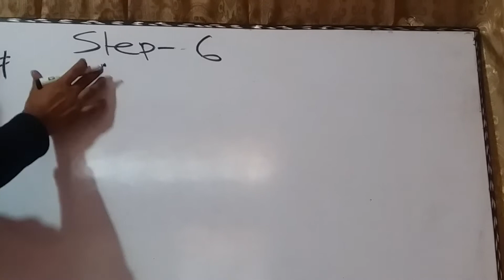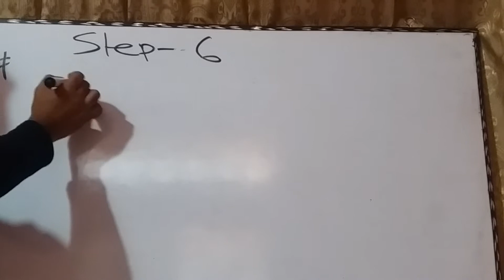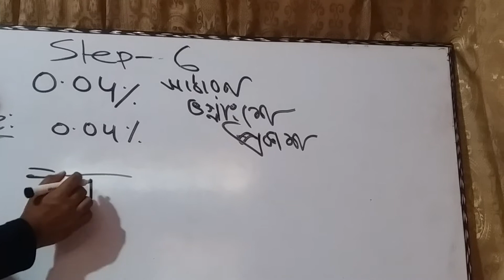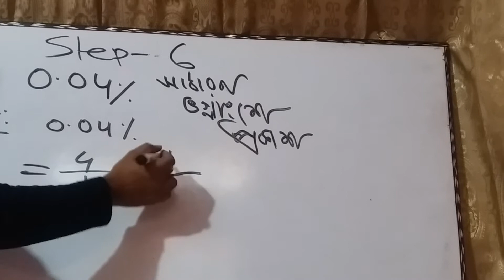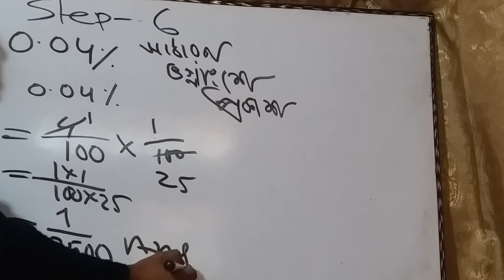০.০৪% কে সাধারণ ভগ্নাংশে প্রকাশ কার ??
০.০৪% কে সাধারণ ভগ্নাংশে প্রকাশ কার ??
We upload all important math, problem and solution to help you  BCS, Banking ,GOVERNMENT EXAM and Competitive Exam"

Bcs math
Bank math
Mental ability
bcs math
Jobs math
Competitive math
Puzzle math
School math
College math
Math short tricks
Math shortcut
A teacher  is a person who helps students to acquire knowledge virtue